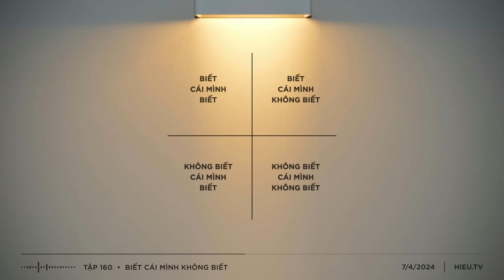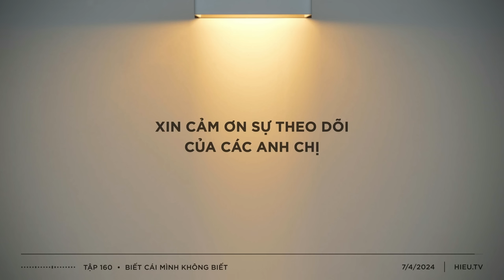Biết cái mình không biết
Trong cuộc sống chúng ta cũng có khái niệm blindspot, là những kiến thức, những kỹ năng mà chúng ta chưa biết. Trong tập hôm nay chúng ta sẽ cùng nhau phân tích những phạm trù về những điều đã biết và chưa biết này.

Có được một bức tranh tổng quát sẽ giúp chúng ta có được những cách phản ứng và hành xử phù hợp. Từ đó nó sẽ giúp cho hành trình cuộc sống của chúng ta được thuận lợi với dễ thành công hơn.

KHOÁ HỌC ĐẦU TƯ 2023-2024

MỤC LỤC

0:00 - Intro
0:43 - Blindspot là gì?
2:13 - Biết cái mình không biết
5:33 - Không biết cái mình không biết
8:23 - Đừng là Ếch ngồi đáy giếng